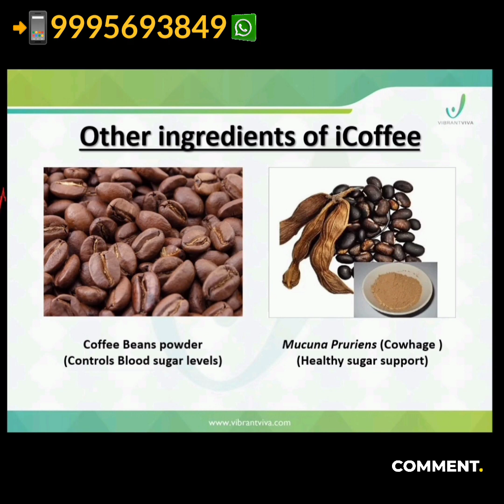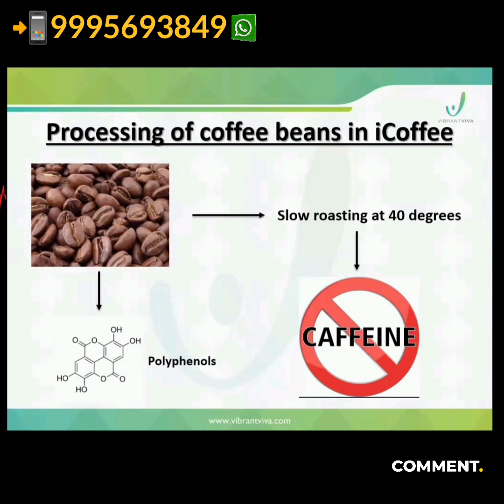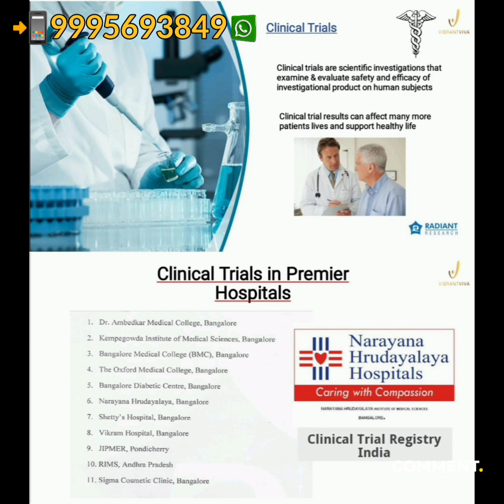Diabetes Amazing Result I Coffee Malayalam 🍵☕️health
Diabeties Amazing result i coffee Malayalam

*എന്താണ് iCOFFEE?*
_പ്രമേഹത്തെ control ചെയ്തു കൊണ്ടുപോകാൻ കഴിയുന്ന ഒരു ayurveda coffee ആണ് iCOFFEE._
_അതിൽ അടങ്ങിയിരിക്കുന്ന ഏകനായകം ഡയബറ്റീസ്‌ ബാലൻസ് ചെയ്യാൻ സഹായിക്കുന്നു._
_നായ്ക്കുരണപ്പരിപ്പ് നാഡീഞരമ്പുകളെ ഉത്തേജിപ്പിക്കാനുള്ളതാണ്._

*ആർക്കാണ് iCOFFEE ആവശ്യമായിട്ടുള്ളത്?*
_Diabetes ഉള്ളവർക്കും, prediabetes സ്റ്റേജ് ഇൽ ഉള്ളവർക്കും, ഷുഗർ വരരുത് എന്ന് ആഗ്രഹിക്കുന്നവർക്കും, ഉപയോഗിക്കാവുന്ന side effect ഇല്ലാത്ത ഒരു ayurveda കോഫിയാണ് iCOFFEE._
ദാമ്പത്യ പ്രശ്നം *_അനുഭവിക്കുന്നവർക്കും വളരെ നല്ലതാണ് iCOFFEE._*

*_വിവാഹിതരായിട്ടുള്ള  എല്ലാ ആളുകൾക്കും അവരുടെ സന്തോഷകമായ കുടുംബജീവിതത്തിന് നമുക്ക് നിർദ്ദേശിക്കാൻ കഴിയുന്ന ഒരു Amazing Product തന്നെയാണ് iCOFFEE ✅️50 പാക്കറ്റുകൾ അടങ്ങിയ ഒരു ബോക്സിനു കൊറിയർ ചാർജ് അടക്കം 3098 രൂപയാണ്_*._രാവിലെയും രാത്രിയും ഓരോ പാക്കറ്റുകൾ വീതമാണ് ഷുഗറുള്ള വ്യക്തി കഴിക്കേണ്ടത്._ _പാരമ്പര്യമായി ഷുഗർ വരാൻ സാധ്യതയുള്ളവർ രാവിലെ ചായ /കോഫി ക്ക് പകരം iCOFFEE  ശീലമാക്കു_... _ഷുഗർ നെ ജീവിതത്തിൽ നിന്നും മാറ്റി നിർത്തി സന്തോഷത്തോടെ ജീവിക്കൂ_💕*iCOFFEE  Detailes*

Sipping on success, two sachets of iCoffee at a time.